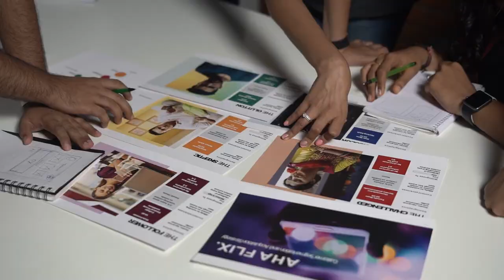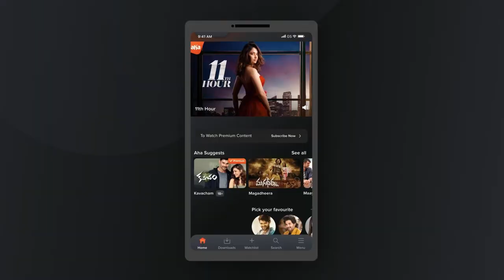Aha - OTT Platform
Aha is a unique OTT platform that delivers regional content all over the world. It aims to be one of the largest platforms that deliver content to users in their native language!!

The principal purpose of this redesign was to bring a richer & more premium experience while keeping it simple.

As their design partners, we have helped them acquire one million users after its launch, predominantly markets of Andhra and Telangana along with delivering a simplified viewing experience.

It was such a delight to work with the entire Aha team while we built this incredible OTT Platform together.